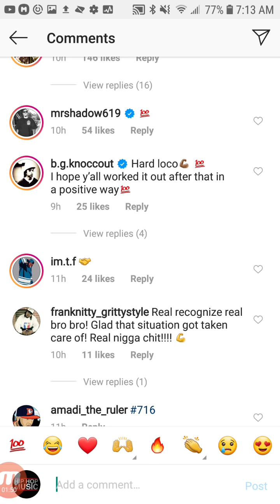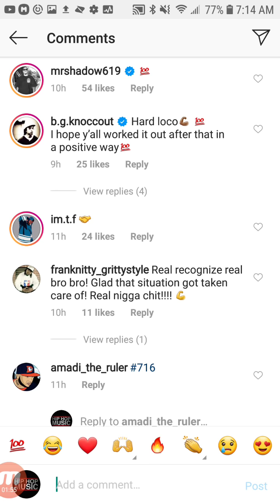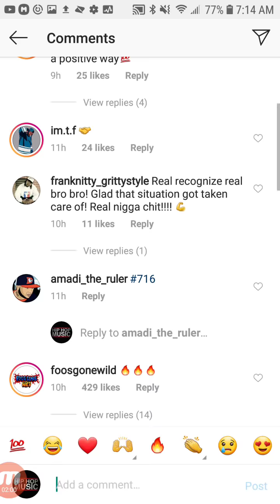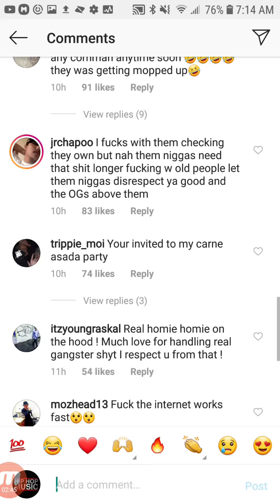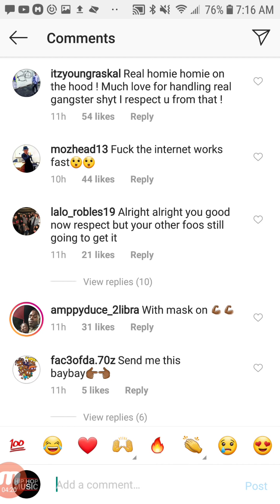GANG MEMBERS Who Slapped Raspado MAN Get DISCIPLINED On Video